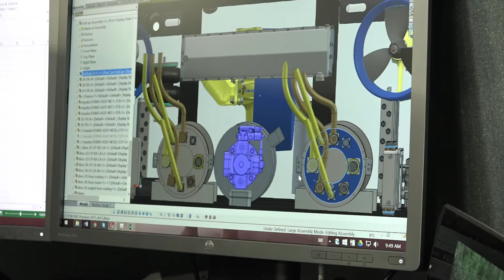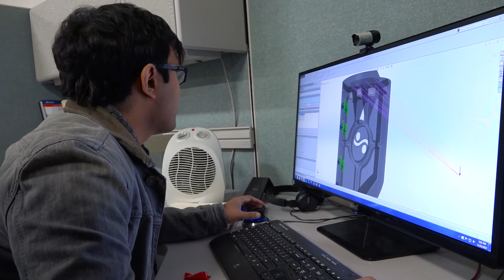Video 2 - Meet the Team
Meet the team, including Electrical and Mechanical Engineers, who are constructing the SuBastain ROV at the SOI Hayward facility.